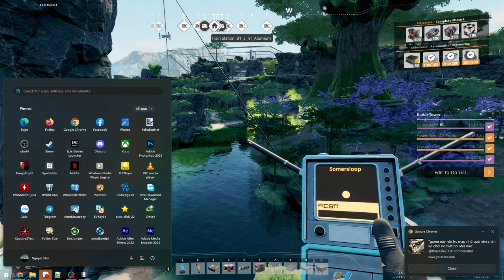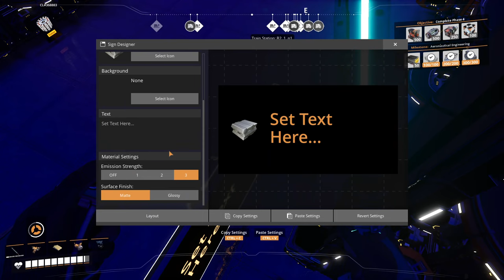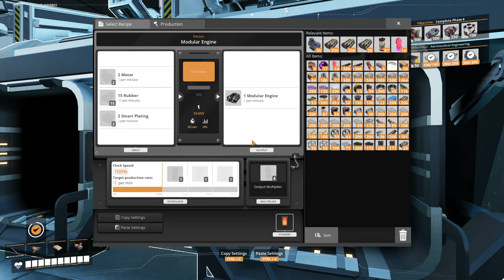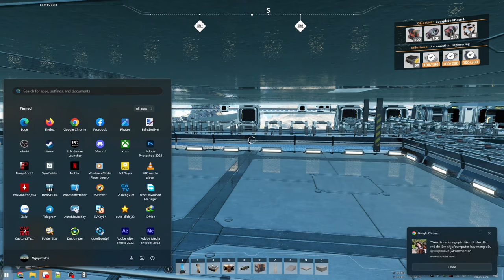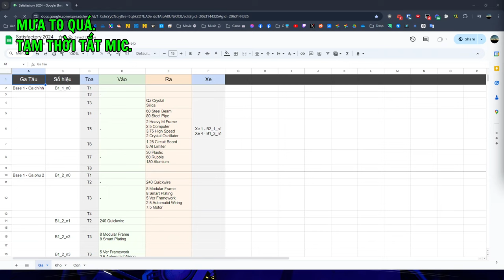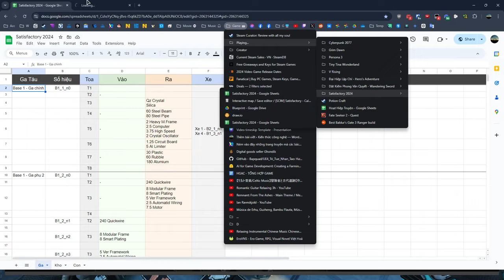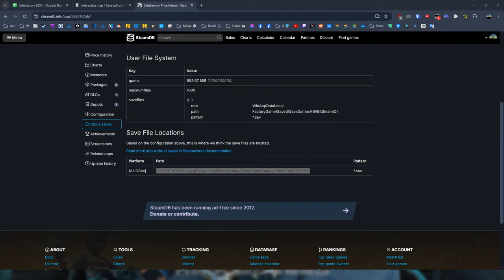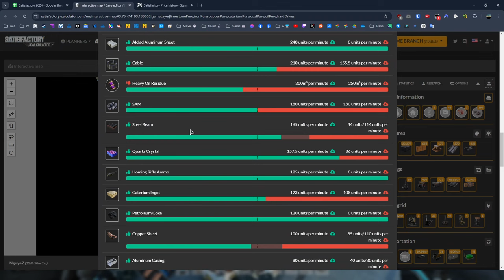Khám phá map - Cải tiến hệ thống kho - Sản xuất Siêu Máy Tính - Satisfactory #12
#11 Lỗi Render bị mất tiếng nên không đăng. Chung quy là tập trung quy hoạch tổng kho và kết thúc Phase 3. Khá nhiều việc cần làm và hiện tại chưa thực sự tối ưu nên phần kế sẽ chỉnh sửa lại mọi thứ chuẩn chỉ hơn.
#12 Này tiếp tục xử lý nhôm, cải thiện thêm 1 số thứ mới ở mỏ dầu, làm lại hệ thống kho và sản xuất tài nguyên cấp cao hơn.

00:00 - Dẫn Aluminum (Nhôm) về Base
21:11 - Lang thang mở bản đồ
1:05:09 - Xử lý thặng dư
1:50:03 - Tối ưu lại kho tổng
2:41:03 - Tăng sản lượng mở dầu